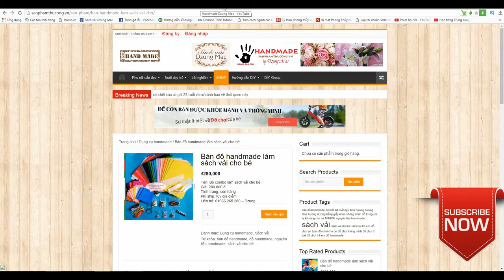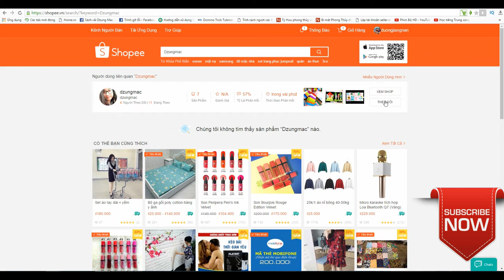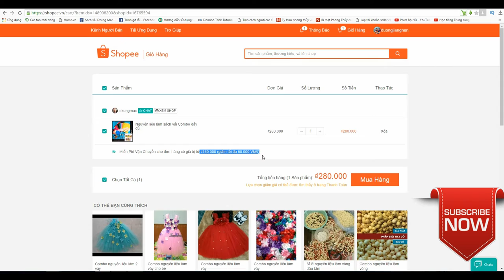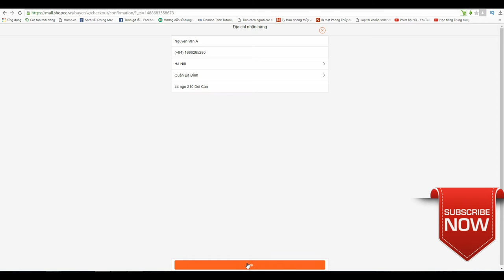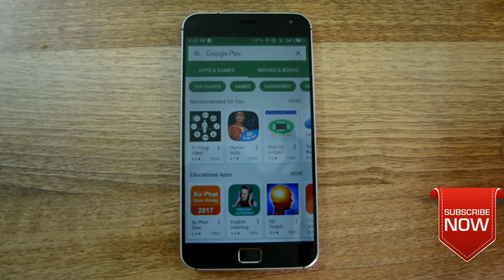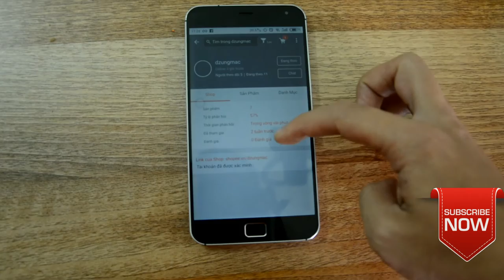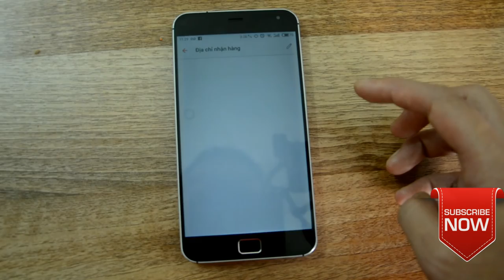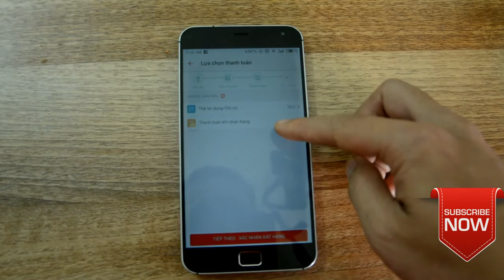Mua đồ handmade vải dạ nỉ làm sách vải trên shopee giảm 50k phí vận chuyển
Mua đồ handmade vải dạ nỉ làm sách vải trên shopee giảm 50k phí vận chuyển| Handmade by Dzung Mac
5 - how to make Carnation paper flower - cách làm hoa cẩm chướng bằng giấy gói bánh danisa
4 - How to make Orchids paper flowers – Cách làm hoa lan hồ điệp từ giấy nhún
2 - Quiet book / Sách vải - đồ chơi thông minh của bé Hoàng Lâm 3 tuổi | by Dzung Mac
3 - Đồ chơi thông minh cho bé 1 tuổi 2 tuổi - sách vải - quiet book | by Dzung Mac